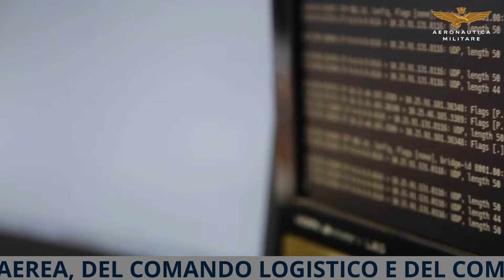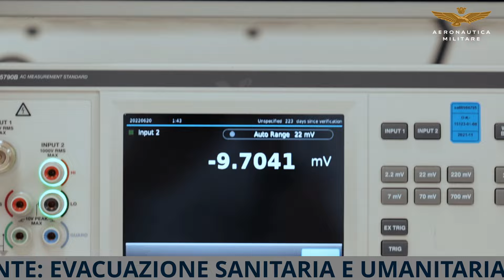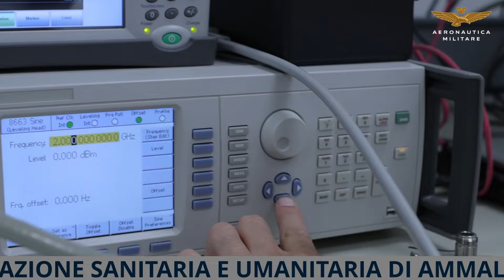Il trasporto in Italia di 45 cittadini palestinesi con un C-130J - Video News Aeronautica Militare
✈️  Terzo volo per il C-130J della 46ª Brigata Aerea che ha trasportato in Italia 45 cittadini palestinesi provenienti dalla Striscia di Gaza.
Un'attività svolta su indicazione del Ministero della Difesa e del Ministero degli Affari Esteri della Cooperazione Internazionale.

💡 25 anni dalla costituzione del Comando della Squadra Aerea, del Comando Logistico e del Comando Aeronautica Militare Roma.

La cerimonia, che si è svolta mercoledì scorso al Palazzo dell'Aeronautica (RM), ha voluto sottolineare la trasformazione epocale della struttura organizzativa della Forza Armata.